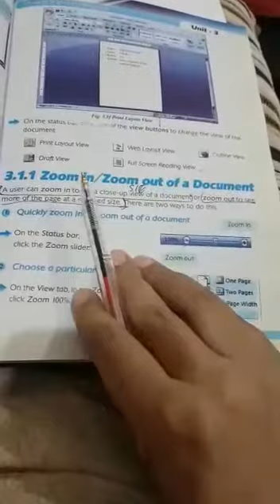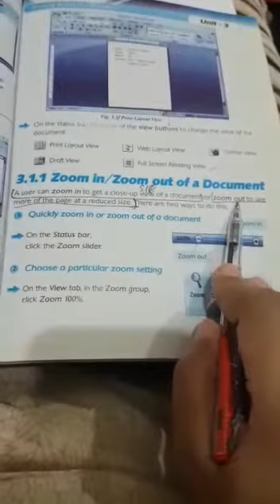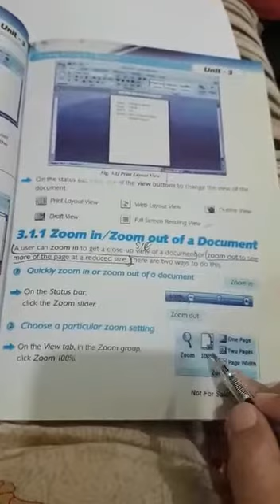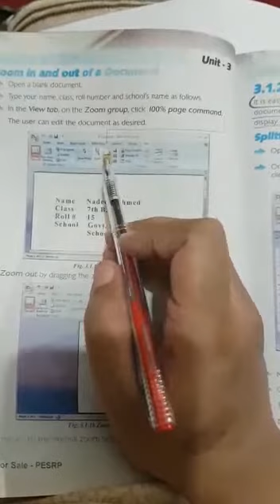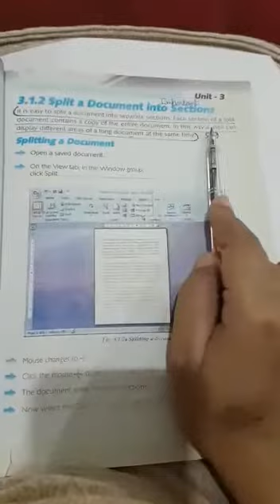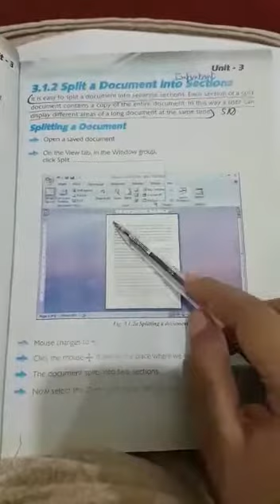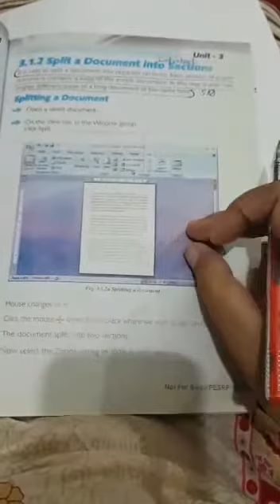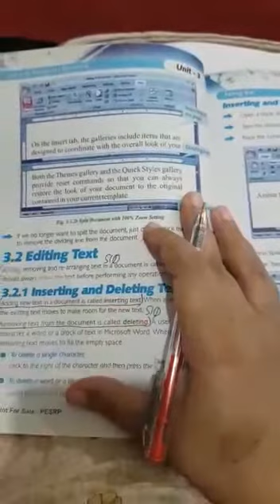Computer 7th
Reading